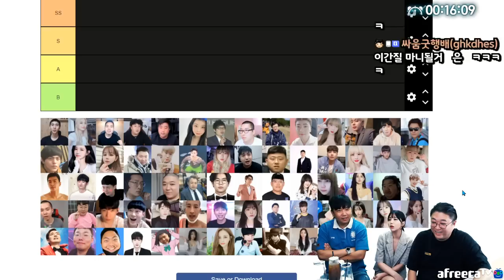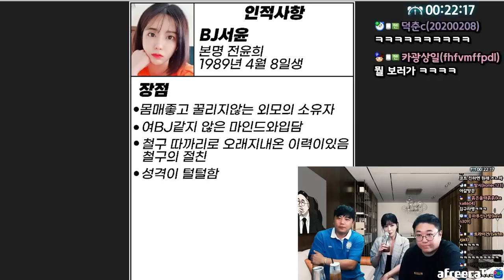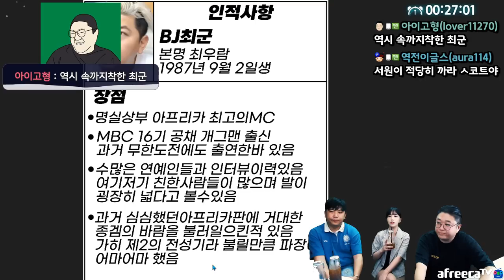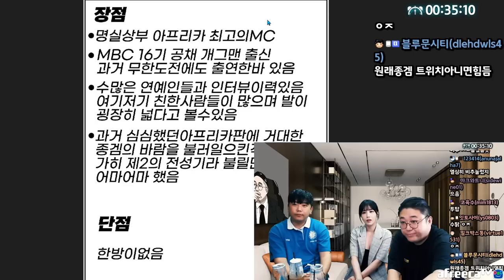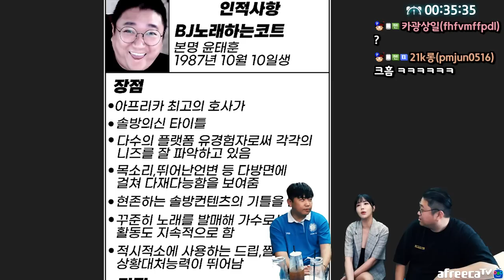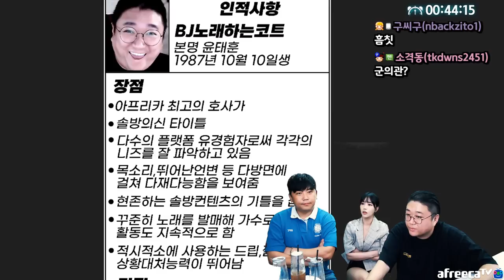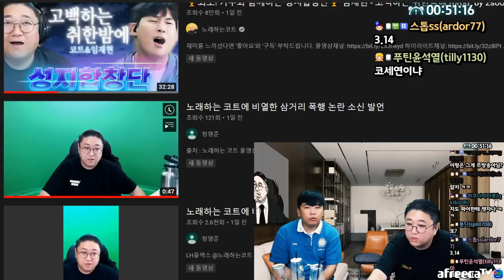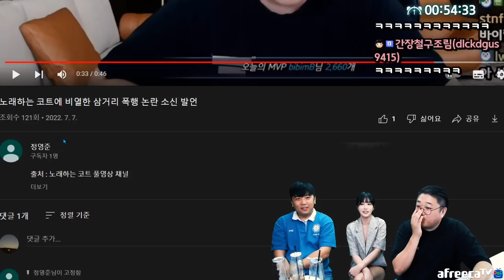인방10년이상 베테랑들의 장단점을 ARABOZA (22.07.08-2)